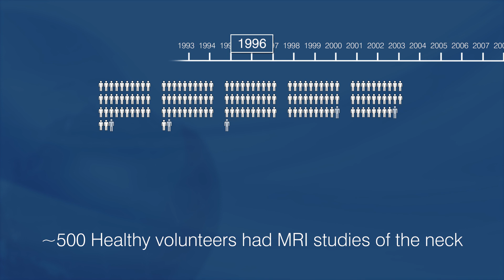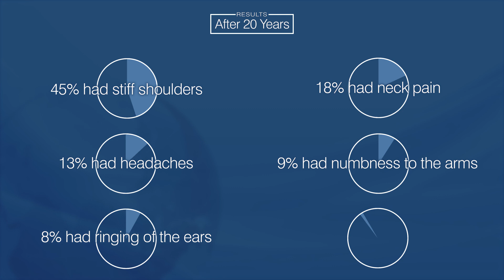How 20 Years Affects Your Spine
Dr. John Shim summarizes the findings of a 20 year study on the effects of aging on the spine.

Citations:

Daimon K, Fujiwara H, Nishiwaki Y, Okada E, Nojiri K, Watanabe M, Katoh H, Shimizu K, Ishihama H, Fujita N, Tsuji T, Nakamura M, Matsumoto M, Watanabe K. A 20-Year Prospective Longitudinal Study of Degeneration of the Cervical Spine in a Volunteer Cohort Assessed Using MRI: Follow-up of a Cross-Sectional Study. J Bone Joint Surg Am. 2018 May 16;100(10):843-849. PubMed PMID: 29762279